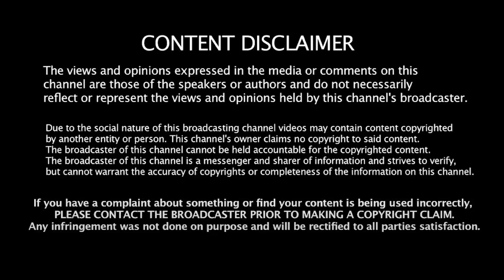போன் போட்ட மோடி! ரவி டெல்லி சென்ற பின்னணி! Ramasubramanian | MK Stalin | RN Ravi | Amit Shah | Modi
போன் போட்ட மோடி! ரவி டெல்லி சென்ற பின்னணி! Ramasubramanian interview | MK Stalin | RN Ravi | Amit Shah | Modi | BJP | DMK | Liberty Tamil